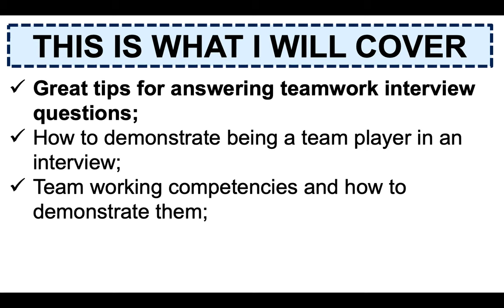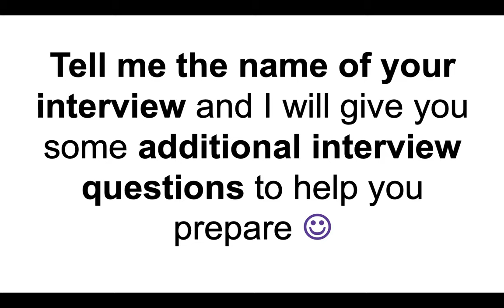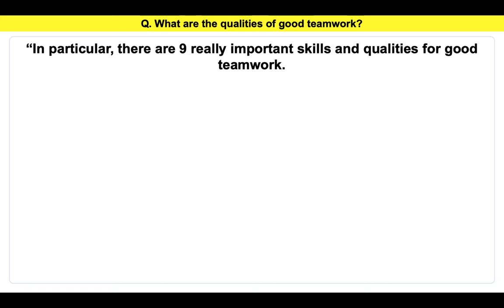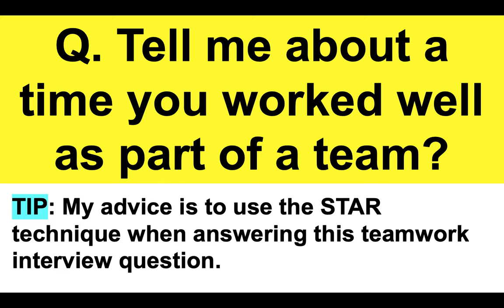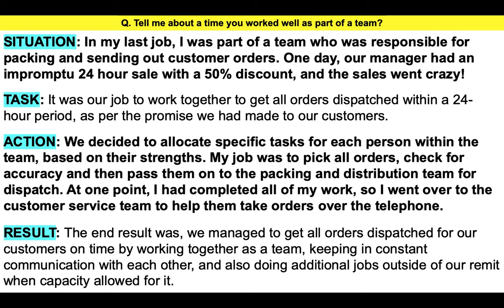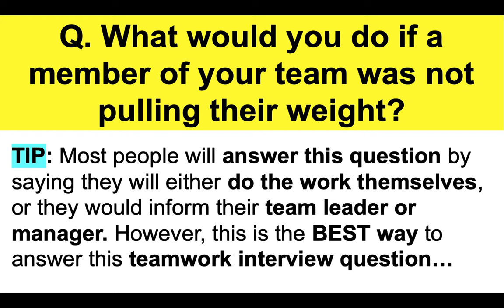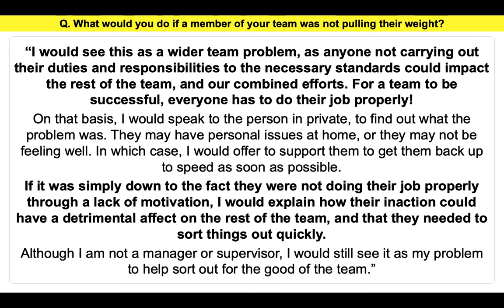TEAMWORK Interview Questions & Answers!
If you have a job interview coming up, you are likely to get asked a series of behavioral interview questions that relate to the competency of teamwork. Teamworking or team player questions that are commonly asked during job interviews include:

TEAMWORK BEHAVIORAL INTERVIEW QUESTIONS
Q. What are the qualities of good teamwork?
Q. Tell me about a time you worked in a team?
Q. Describe a time when you worked as part of a team?
Q. What would you do if a member of your team was not performing to the required standards?
Q. What is the definition of teamwork?

In this video, interview expert Richard McMunn will cover the following:
- Great tips for answering teamwork interview questions;
- How to demonstrate being a team player in an interview;
- Team working competencies and how to demonstrate them;
- Answers to common teamwork interview questions!

STAR TECHNIQUE FOR ANSWERING SITUATIONAL INTERVIEW QUESTIONS
The best way to answer teamwork interview questions is by using the star interview technique or method This includes structuring your answers in the format of SITUATION, TASK, ACTION and RESULT.